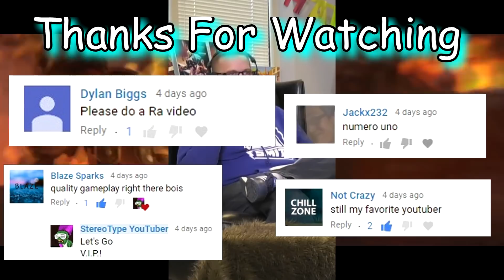144p - Olorun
quality

smite

sup'?